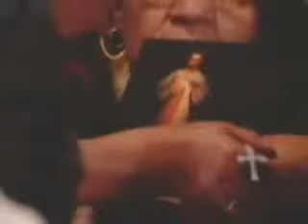Corona de la Divina Misericordia